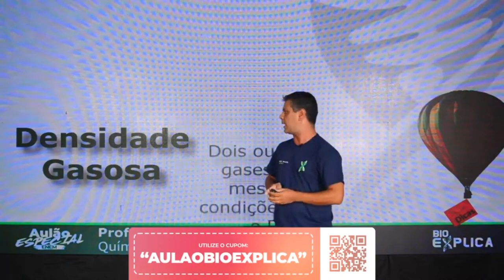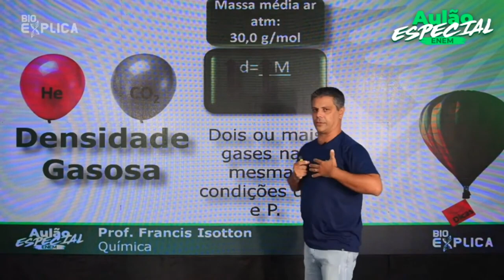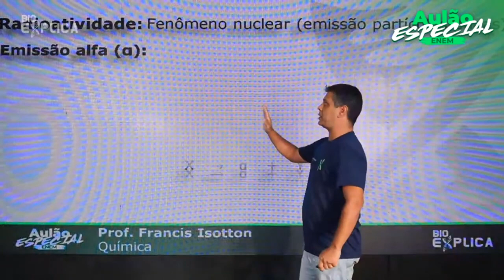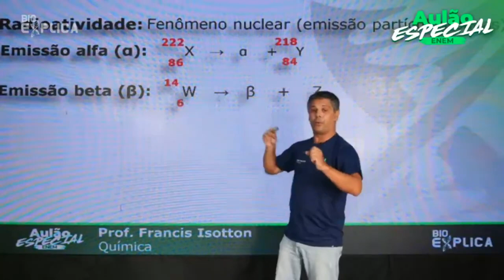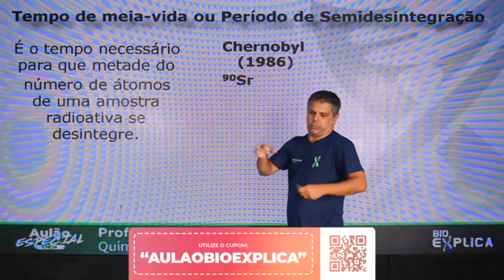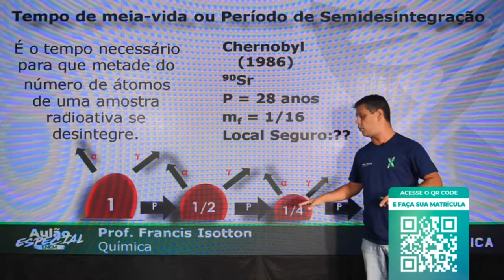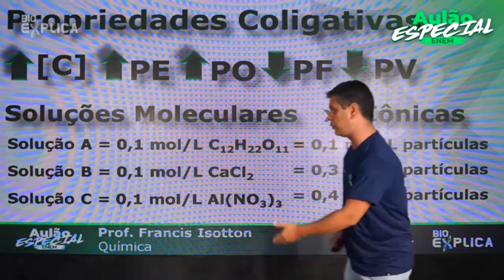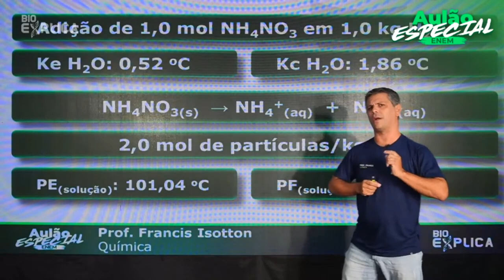Aulão Enem Química - Prof. Francis I EXTENSIVO ENEM BIOEXPLICA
Aula de Química do professor Francis, no Extensivo ENEM do Bioexplica, realizado em 5 março de 2022